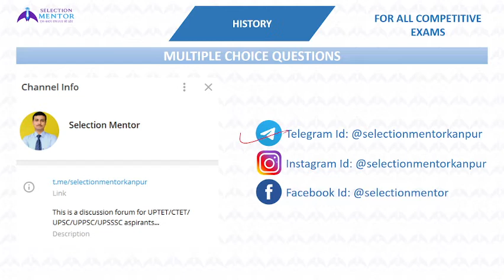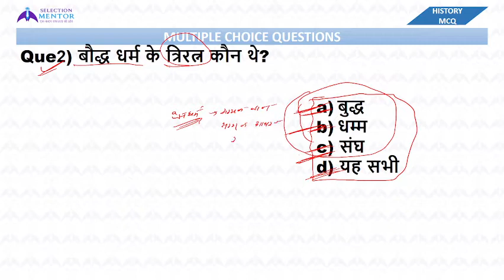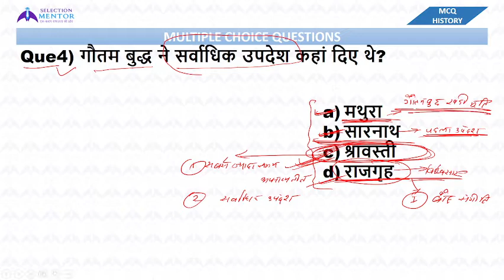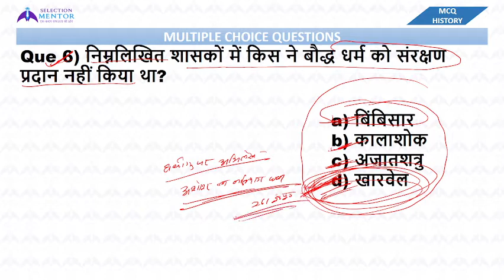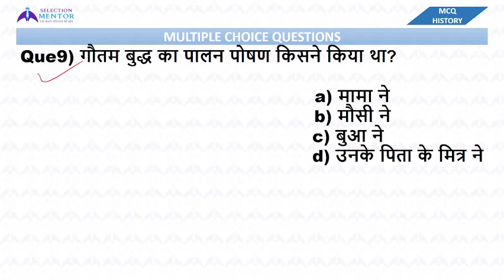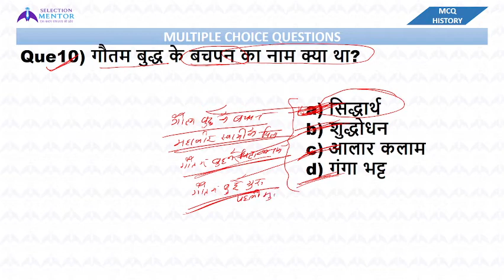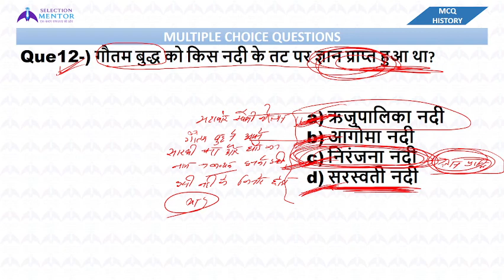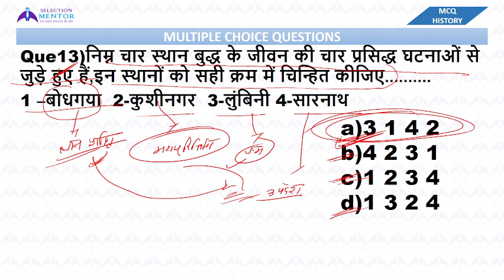BUDDHISM-02 | बौद्ध धर्म-02 | UP LEKHPAL | UPP | HISTORY | MCQ-9 | BY ASHISH SIR